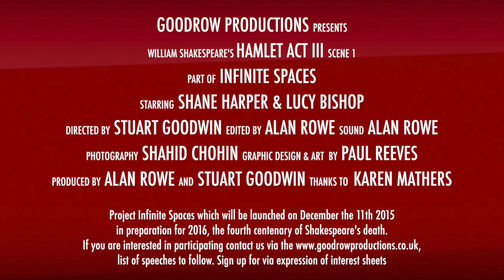William Shakespeare's Hamlet Act III Scene1 by Goodrow Productions Final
Hamlet Act III, Scene 1, performed by Shane Harper & Lucy Bishop is part of Project Infinite Spaces which will be launched on December the 11th 2015 in preparation for 2016, the fourth centenary of Shakespeare's death. Sign up for via expression of interest sheets